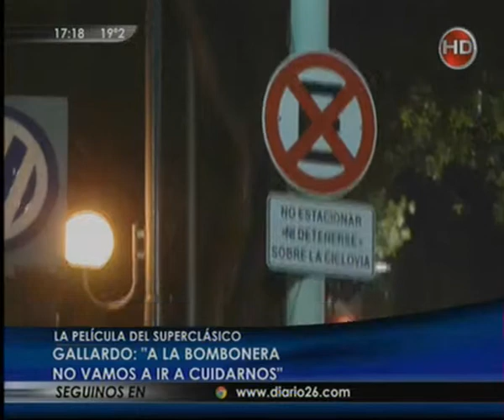Canal 26 - Segunda parte de la trilogía del superclásico.